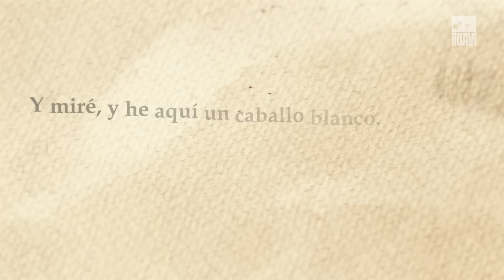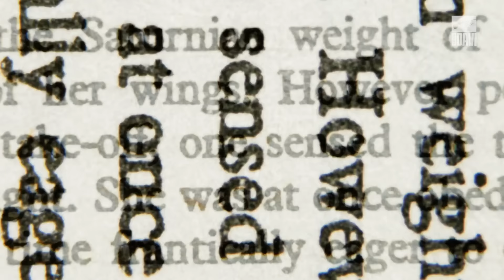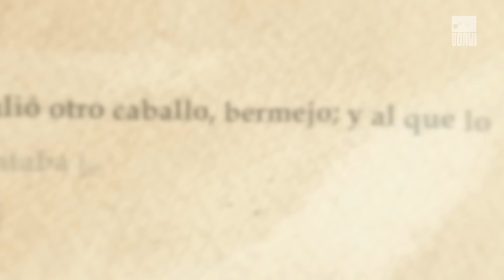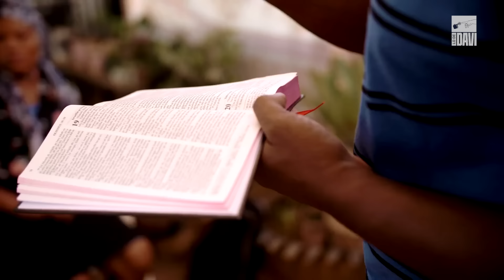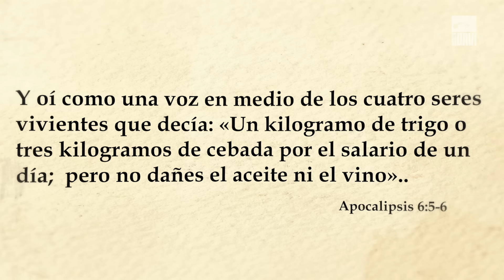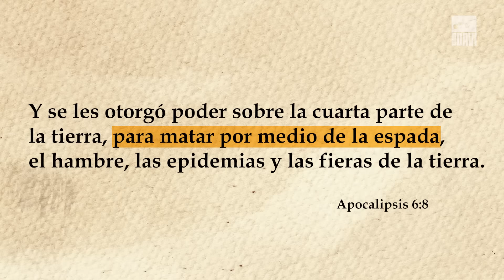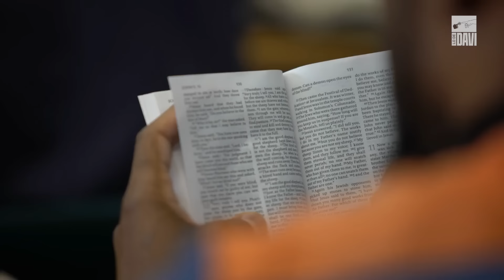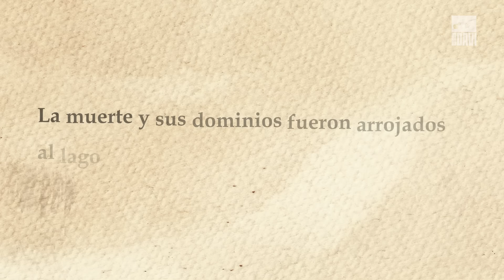Lo que Descubrieron en ISRAEL Conmociona Al Mundo Entero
¿QUIEN SOY?

⌚️Timestamps: que